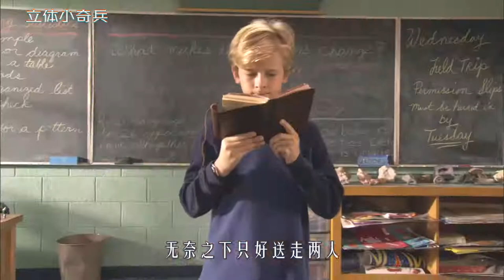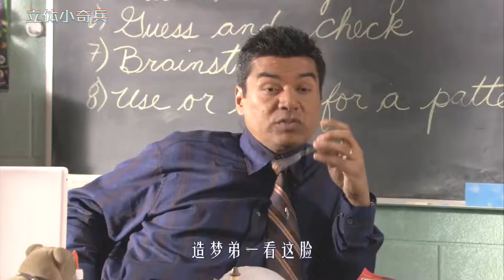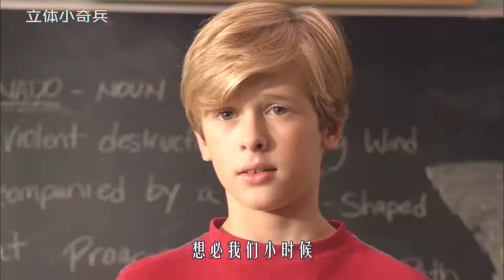男孩从小喂养鲨鱼，遭遇海难后，鲨鱼为了报恩含辛茹苦将其养大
《立体小奇兵》
男孩幻想出一个奇幻世界，里面有着各种超级英雄，有鲨鱼小子，有熔岩少女，而他自己，只需靠想象，就能制造各种招数.